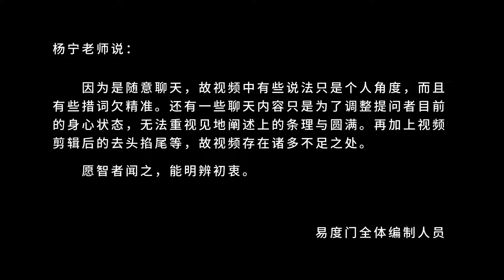不垢不净 易度门 聊天室汇辑2013年10月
不垢不净
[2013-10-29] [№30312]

Last update at 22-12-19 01:46:20